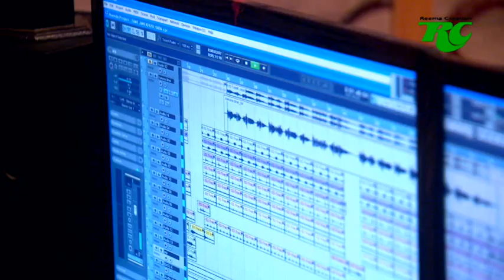TAME JANI KHUSHI HEBA by Karuna Kar (Sad Romantic Song-Studio version)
KARUNA KAR/NIHAR PRIYASIS/SARAT NAYAK/ Produced By - Dr.Chittaranjan Mishra